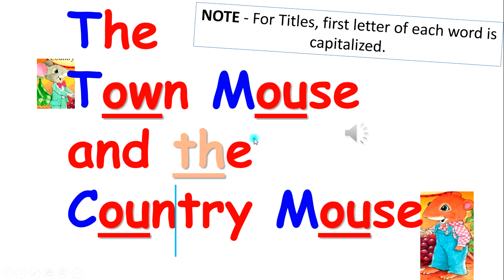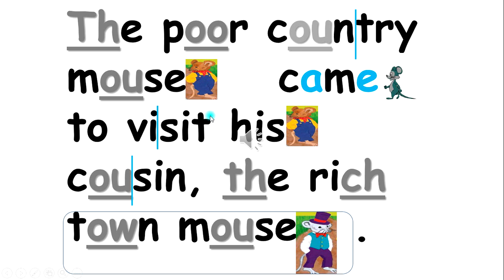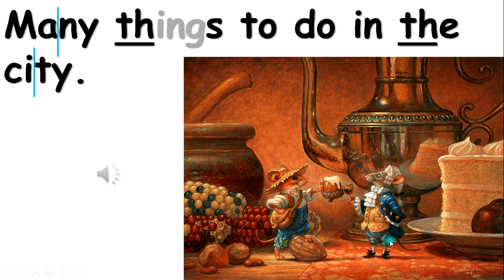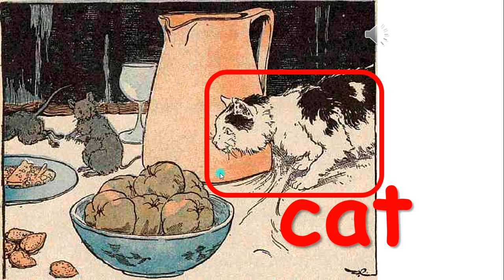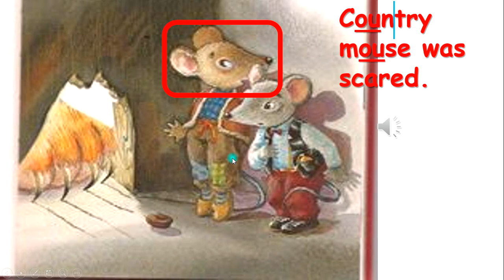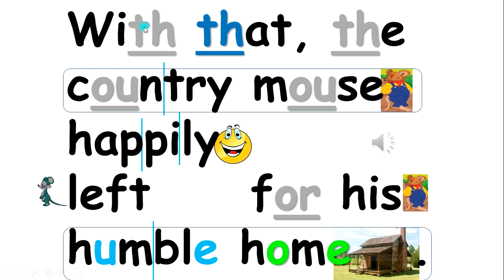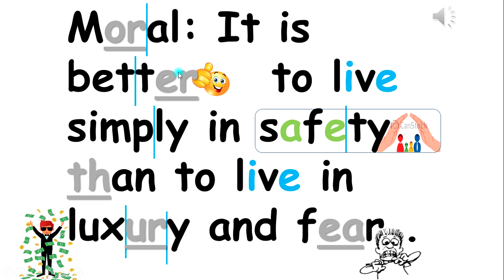TOWN MOUSE COUNTRY MOUSE story easy read aloud along Aesop's Fable stories KIDS ESL PHONICS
THE TOWN MOUSE AND THE COUNTRY MOUSE  by Jan Brett Aesop's Fable,

moral ESL english picture story for kids and children. Houghton mifflin grade 2 reading story, storytime, bedtime story, TROPHIES second grade reading